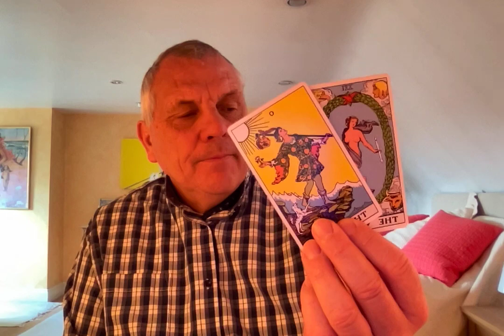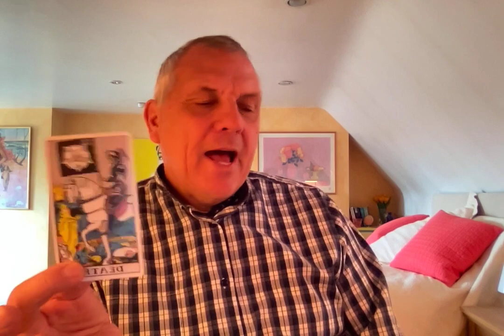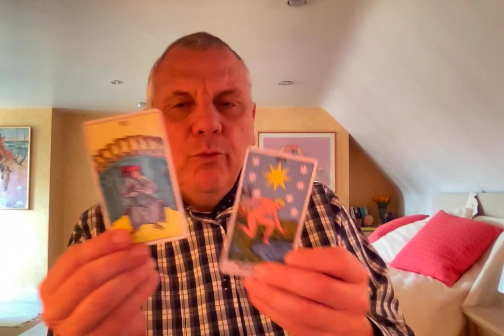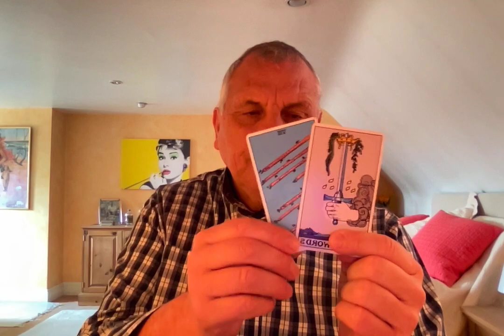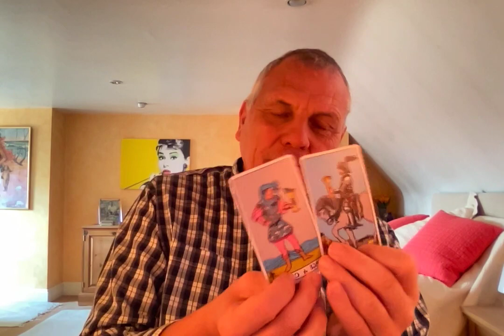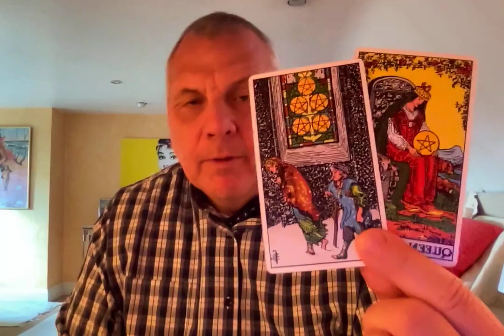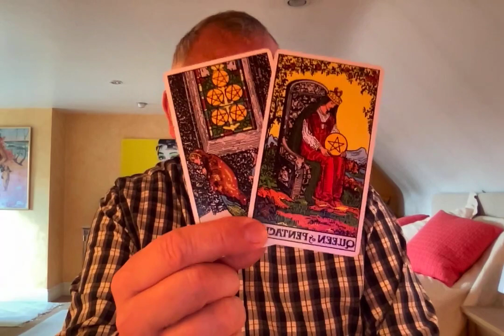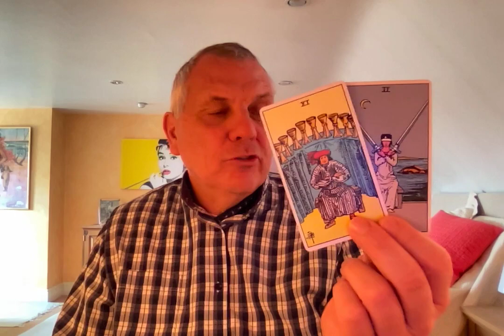FIRE SIGNS APRIL 2021ARIES LEO SAGITTARIUS